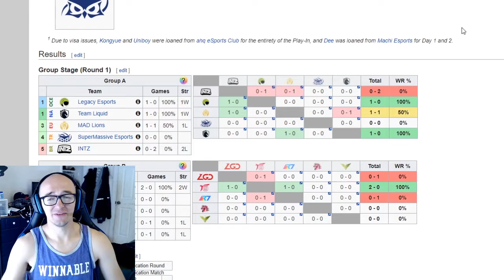NA GREATER THAN EU (Team Liquid vs Mad Lions 2020 Worlds Play in Stage)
Team liquid beat mad lions in the world's play in stage to prove that north america is better than europe at league of legends in 2020.

I post League of Legends videos pretty much daily. Guides, builds, runes, etc!

worlds mad lions team liquid tl play ins in stage europe north america na eu euw highlights break down